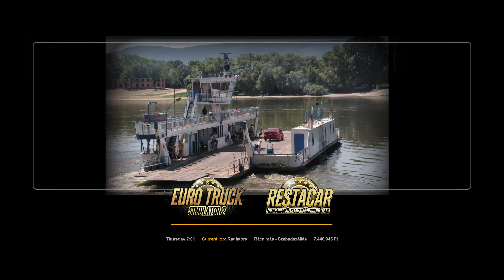ETS2 Hungary Map / Rácalmás - Szabadszállás